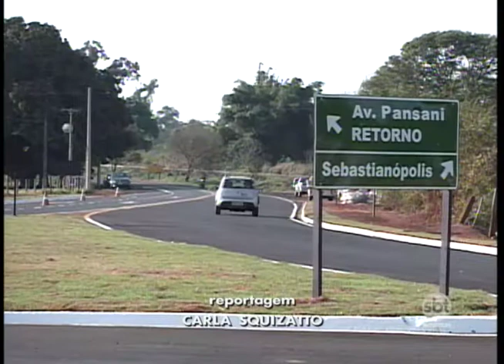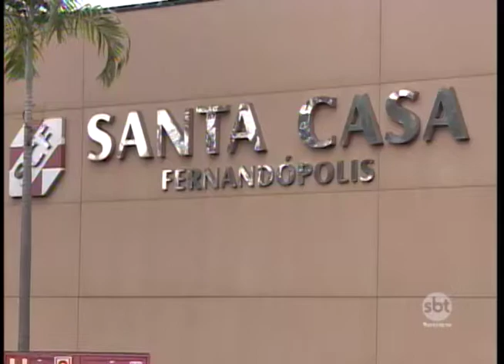Governador do Estado volta à região de Rio Preto, entrega obras e assina convênios